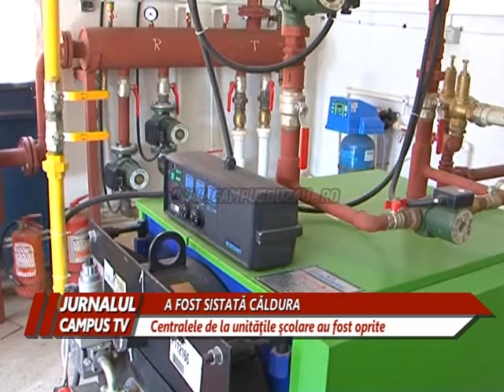A FOST SISTATA CALDURA